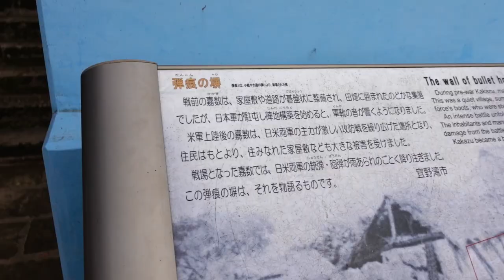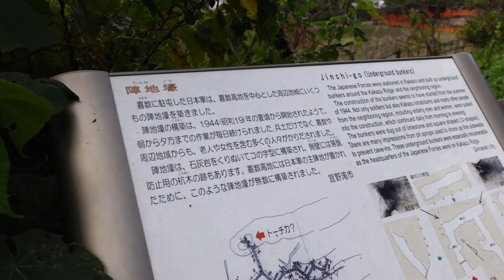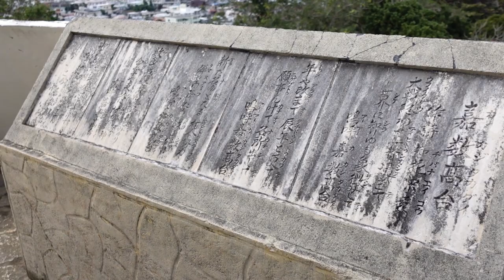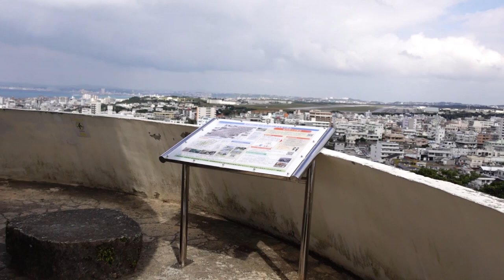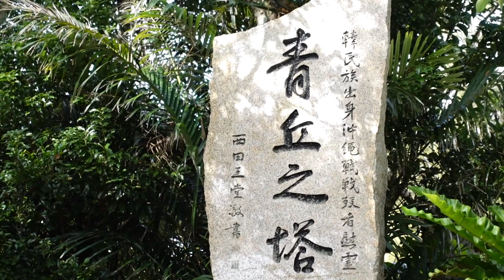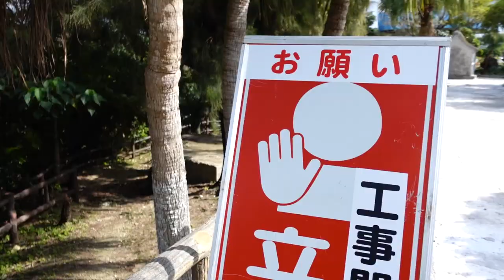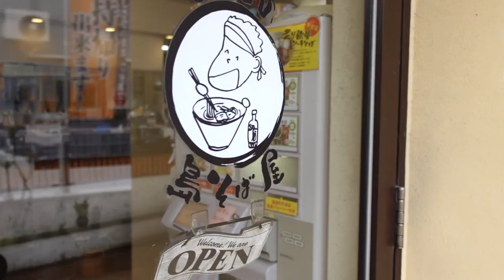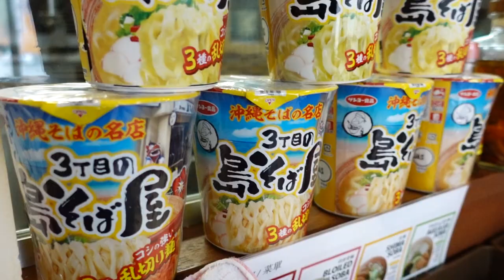嘉数高台公園に行って3丁目の島そば屋でアーサそばを食べる【沖縄そば】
今回は僕の地元、嘉数高台公園とそのすぐそばにある沖縄そばランキングで1位獲得したという3丁目の島そば屋を紹介します。

■質問は沖縄オタクたちがLINEの方で受け付けています。ぜひこちらよりご質問ください。

疑問やご要望にはできる限り動画にて改善していきますので、ぜひたくさんのコメントゆたしくです。

■TeamRyukyu■
沖縄の最優先課題として「全国最低レベルの所得水準」が挙げれます。
「移住で不安なこと」でも常に上位を占めているのが「仕事・所得」です。
これらを少しでも改善するために、沖縄で「本質の営業ノウハウ」を学び、実際に仕事を取るオンラインコミュニティを運営しています。
県内企業との取引実績も多数ありますので、ぜひ沖縄でも全国水準の収入を得たい方はご参加ください。

いつも着ているオリジナルコラボ商品や厳選した沖縄アイテムのオンラインショップ